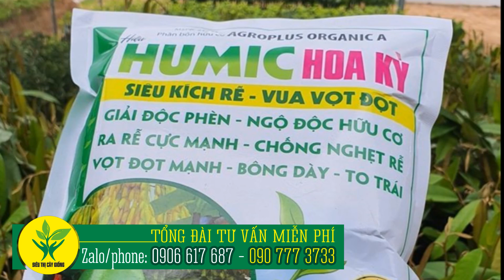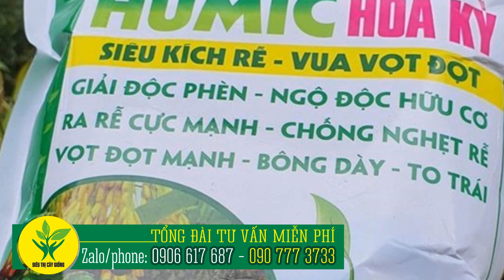Sầu riêng Musangking có dể trồng không ❤ Zalo/ hoặc 0907773733 ❤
Sầu riêng Musangking có dể trồng không nè bà con, bà con xem video và để lại bình luận nhé.
❤  Sẵn sàng ới tận vườn tư vấn miễn phí cho quý bà con nhé.

Đồng thời, chúng tôi sẽ hướng dẫn bà con cách trồng bưởi, cách trồng mít, cách trồng sầu riêng, cách trồng vú sữa hoàng kim, cách trồng ổi ruby... Mua Bưởi ruby, ổi ruby ở đâu,sầu riêng ở đâu, giống sầu riêng ở đâu tốt,... những loại cây giống mà Siêu Thị Cây Giống đánh giá là có giá trị kinh tế cao, năng suất cao và dễ trồng.